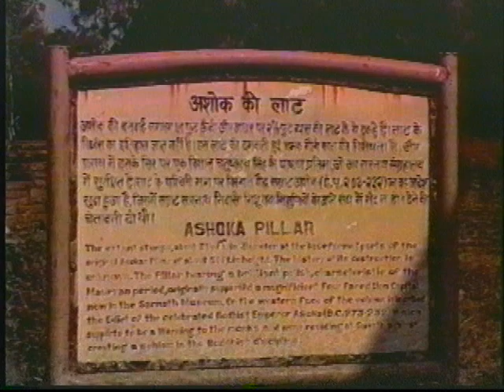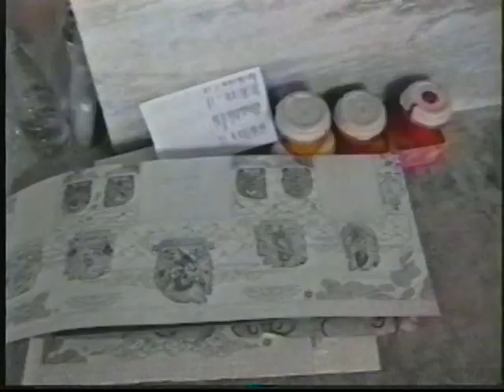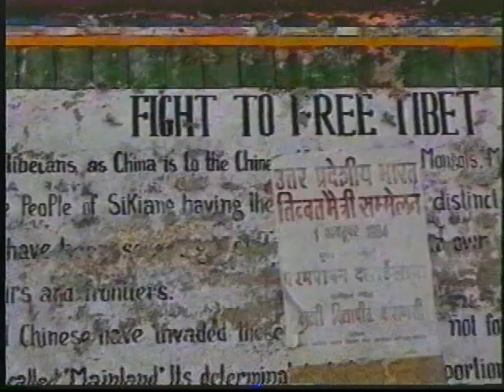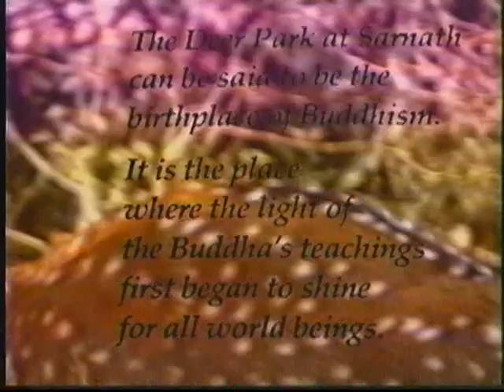The Deer Park Project For World Peace